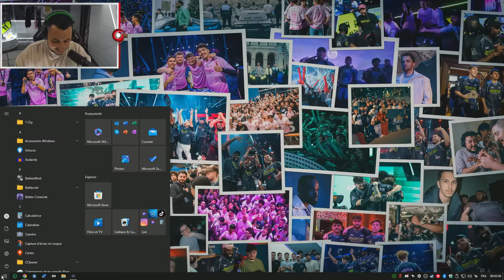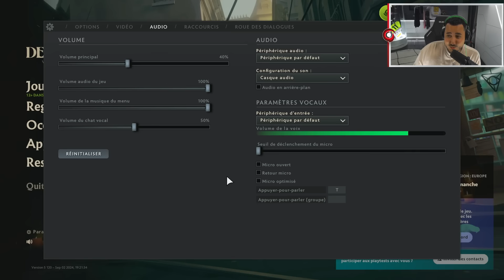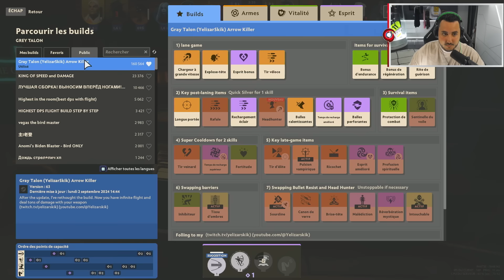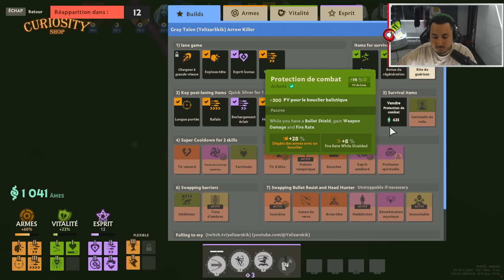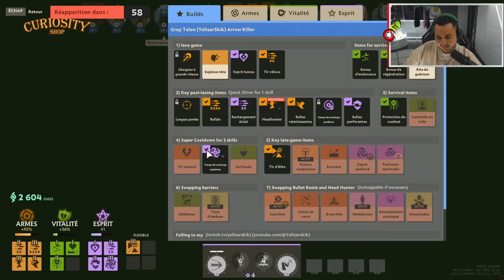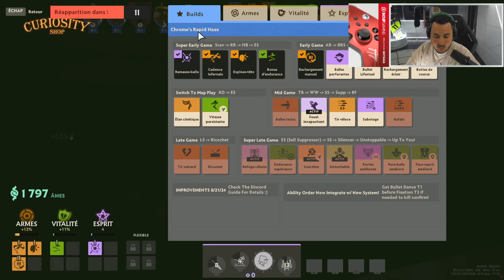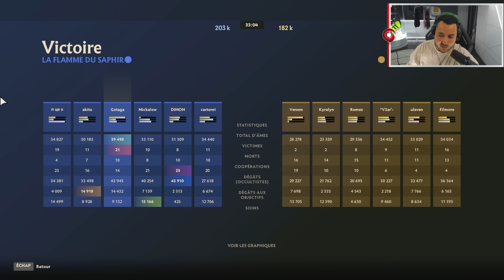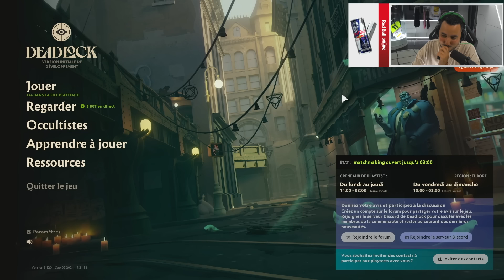LE DUO GOTALOW SUR DEADLOCK (ft. Mickalow) - Live Complet GOTAGA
Rediffusion live du 04/09/2024 (2/2)